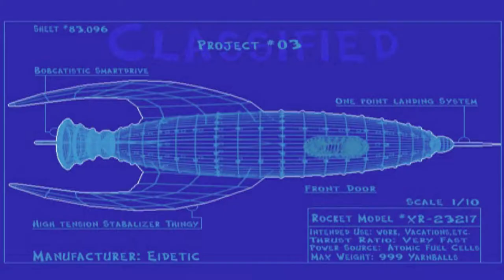Bubsy 3D (Let's Play) Part 1 HD 1080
Let me know what game you would like to see played!!

Voice audio is kinda low on this video, audio on part 2 will be improved sorry about that

Bubsy 3D is a platform video game developed by Eidetic and published by Accolade and Telstar for the PlayStation video game console. Designed by Michael Berlyn